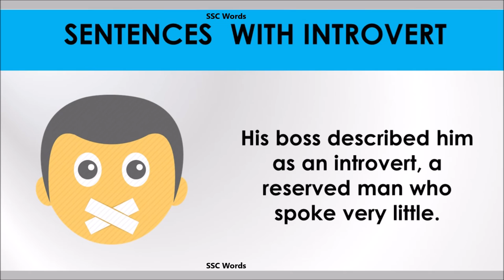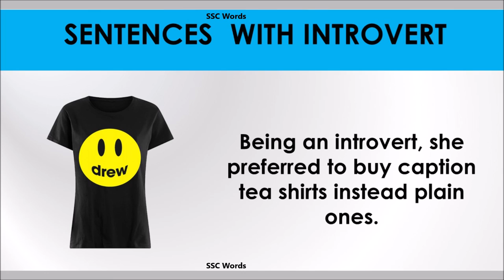Introvert word - Improve English - Meaning, 5 sentences - Introvert GRE / CAT / GMAT - SSC Words